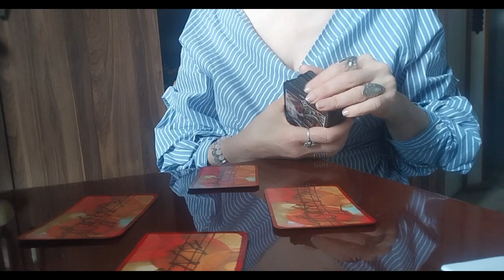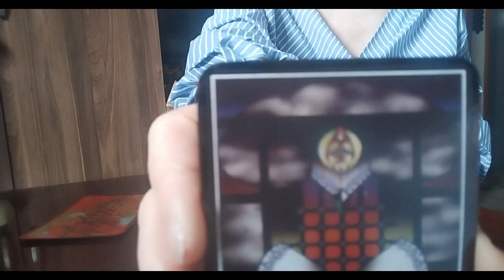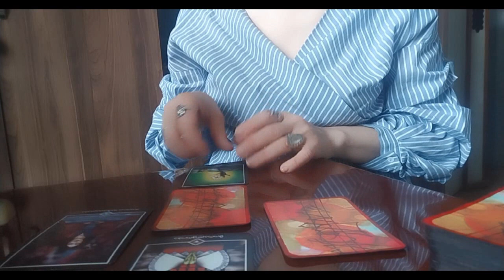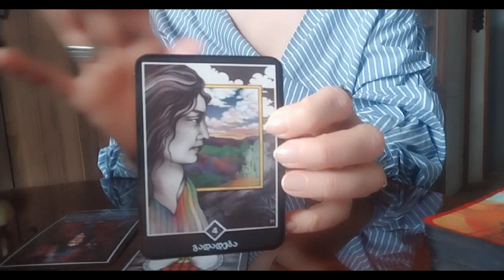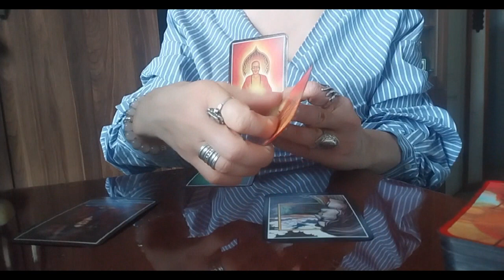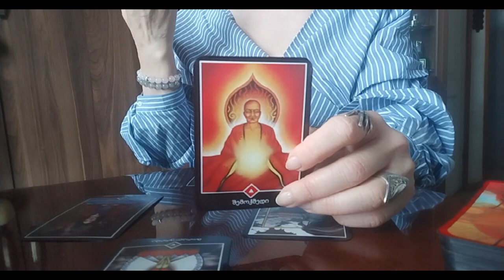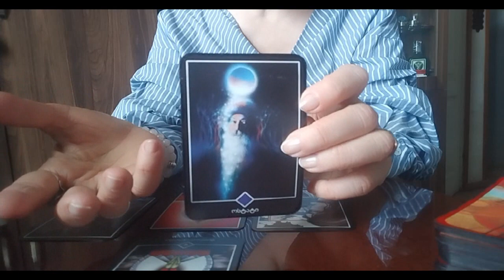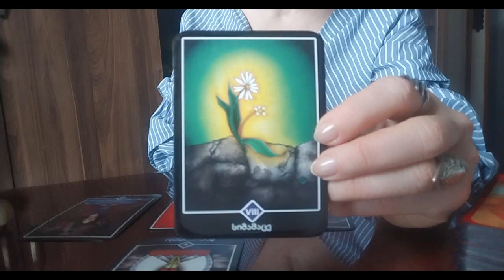რატომ იგვიანებს ნანატრი ბედნიერება?💝